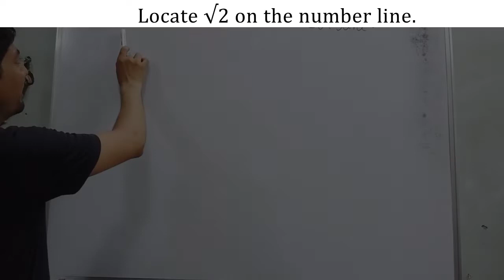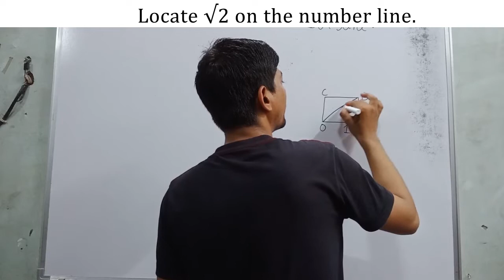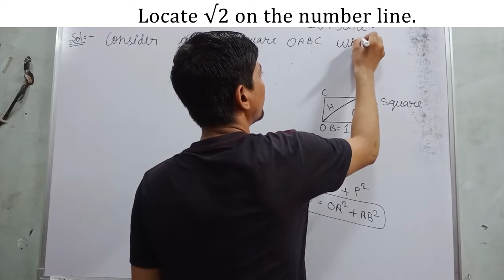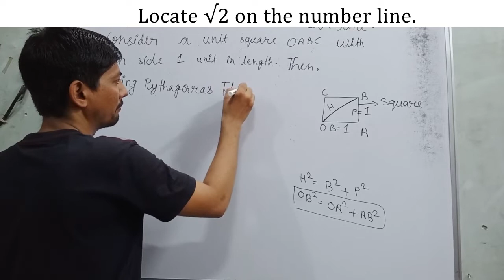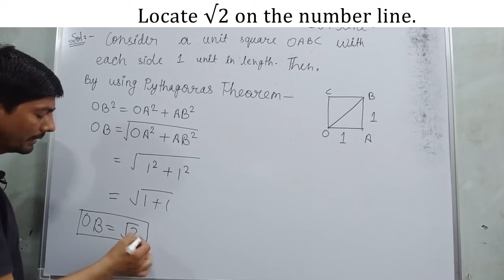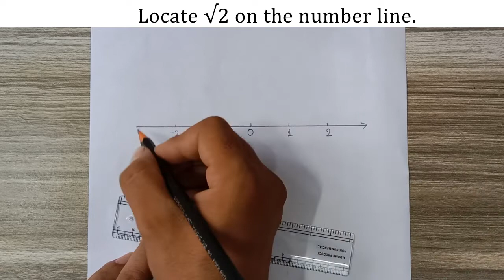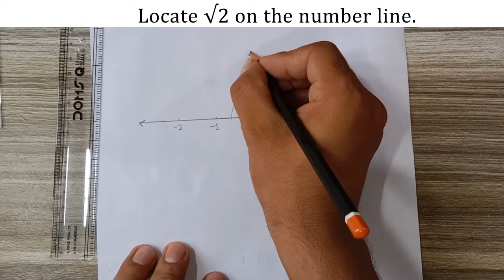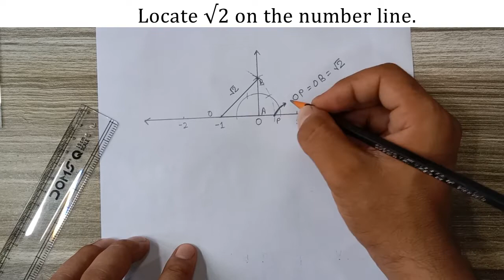represent root 2 on number line | how to locate root 2 on number line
Hi everyone
in this video, I tell you about  " Example Locate √2 on the number line. "?